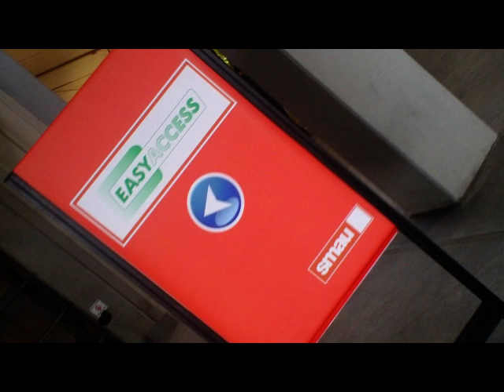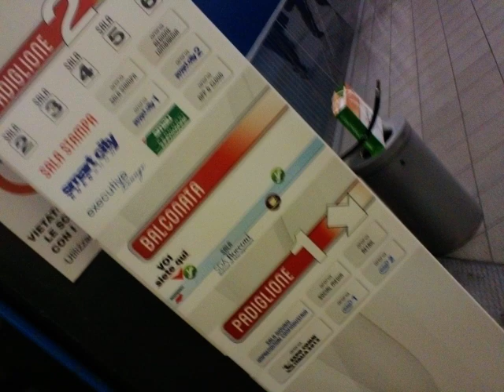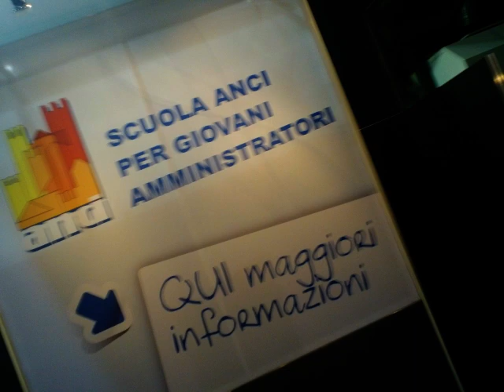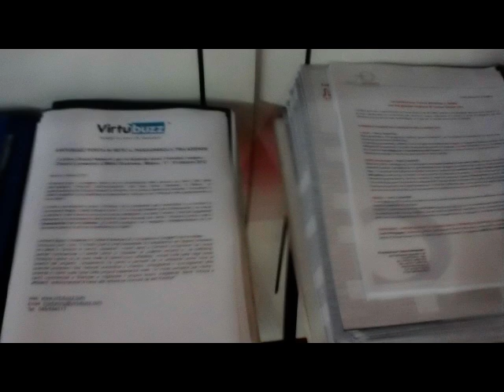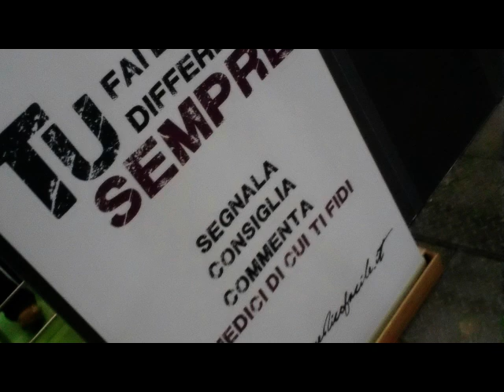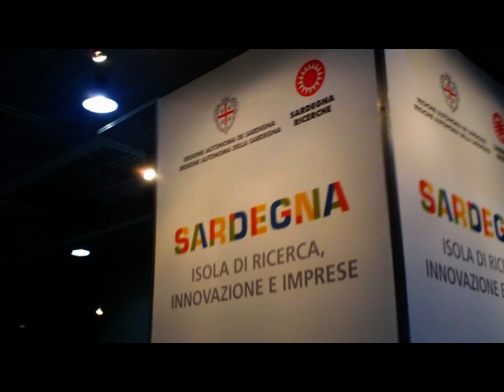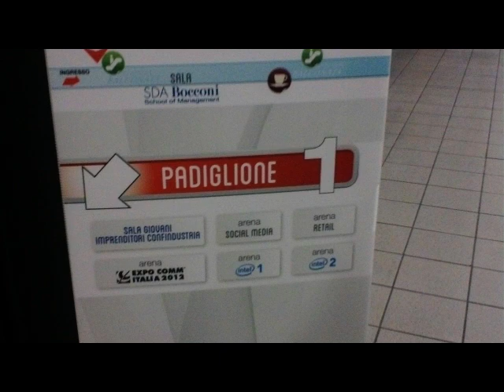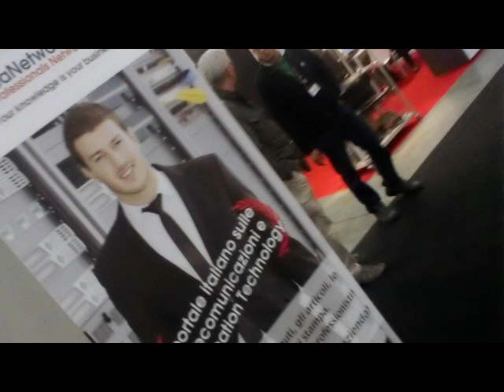MILANO Fieramilanocity Smau 2012 [By Sergio Conegliano]